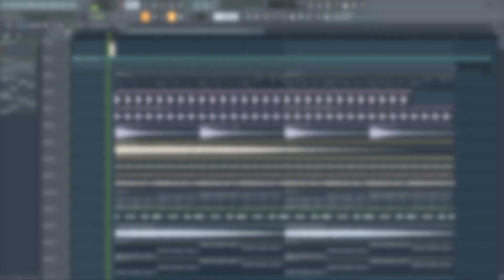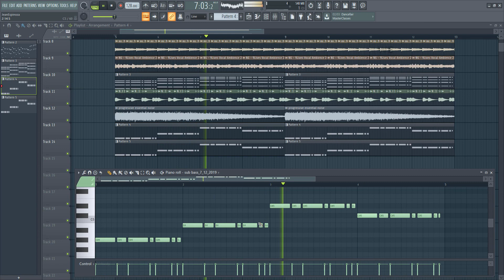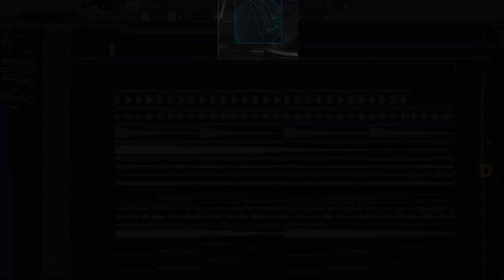Blackcode & Feerty - Let's Be Free (Ft. Pryvt Ryn) [FL Studio Remake + FREE FLP]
Blackcode Feerty Lets Be Free Ft Pryvt Ryn Project File
FL Studio Remake + FREE FLP + Samples + Presets
*ForStudyPurposeOnly